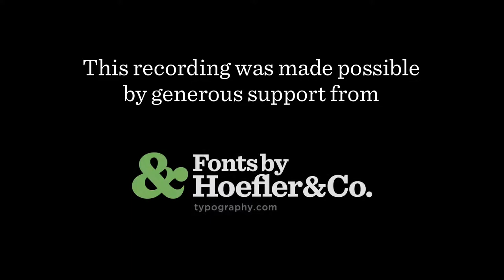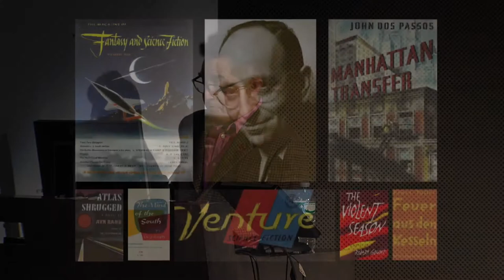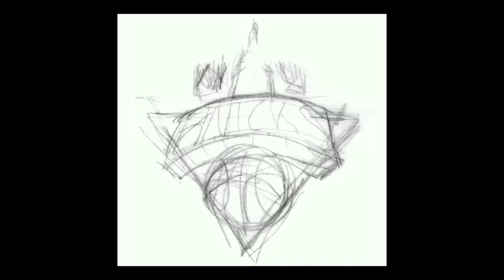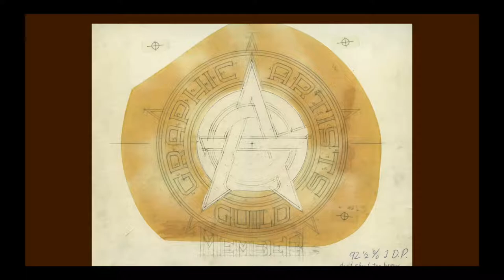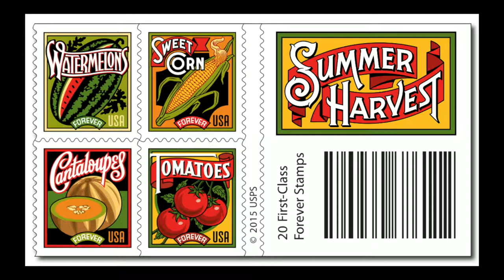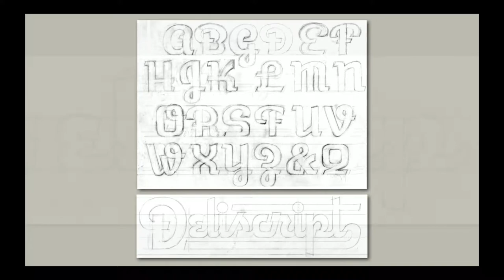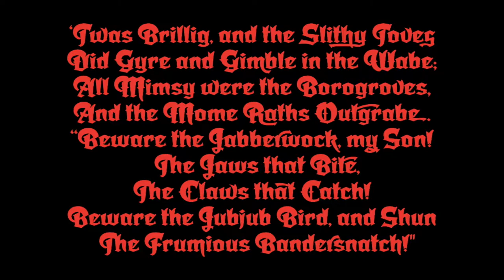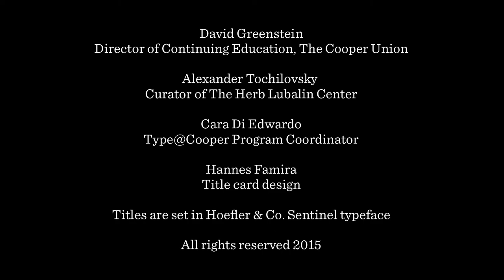Film of a talk I did at The Cooper Union.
In his talk at The Cooper Union on November 2, 2015 (part of the Herb Lubalin Lecture Series) Michael delved into his past revealing the primal sources which drive his art: how his environment and surroundings while growing up in Brooklyn made deep and lasting impressions in his young mind which are still strongly evident in his work.